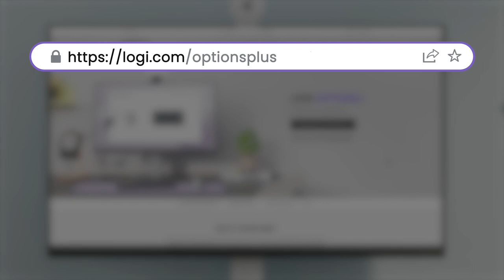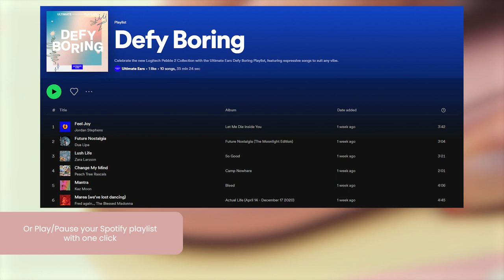Logitech Pebble Mouse 2 M350s: Customize Your Mouse for your most used apps using Logi Options+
Unlock a personalized experience by customizing your Logitech Pebble Mouse 2 M350s with your most used apps using Logi Options+ App. In this tutorial video, we'll guide you through the process of customizing your mouse for your most used applications, to save time.
Logitech Pebble Mouse 2 M350s is a modernized and minimalist mouse that empowers you to make it truly your own. With Logi Options+ App, you can personalize your Pebble Mouse 2 experience to work harmoniously with your most frequently used apps. Join us as we explore the step-by-step process of customizing your Pebble Mouse 2 M350s with Logi Options+ App.

Discover how your mouse does more than just click. With Logi Options+ App, you can create personalized settings and shortcuts that align perfectly with your needs to do things your way. Take control of your mouse and enhance your overall user experience.

Want to know more about Logi Options+ App?
If you need further assistance, don't hesitate to seek support from Logitech's dedicated help center